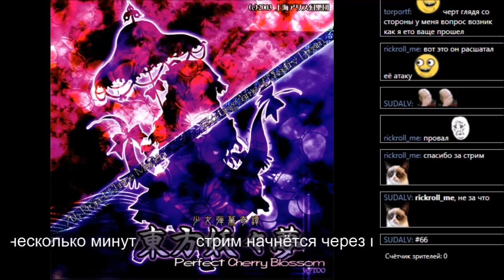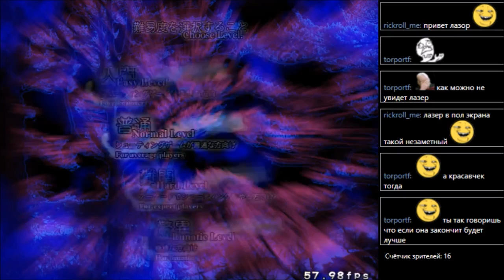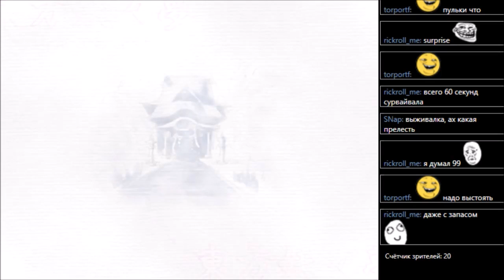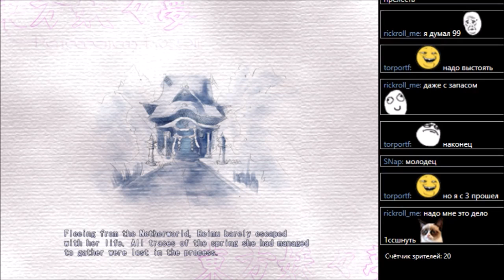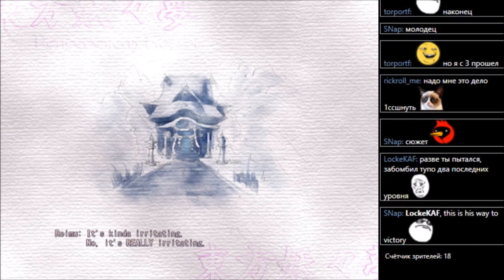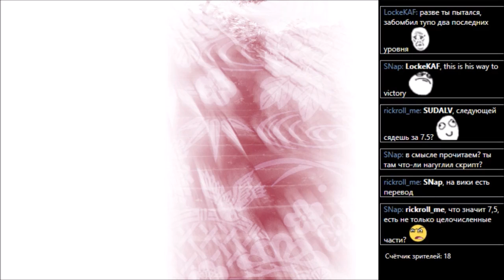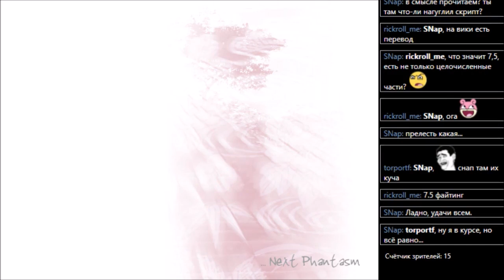#66 Touhou 7 - Perfect Cherry Blossom [Windows x86] старт 2